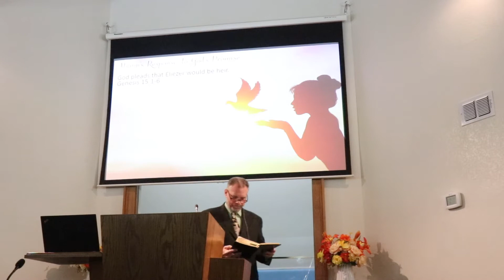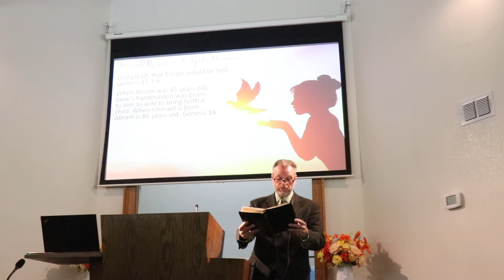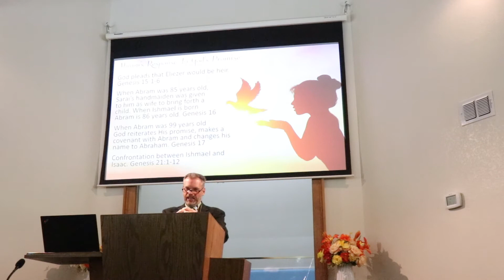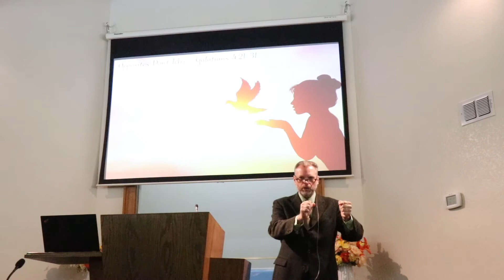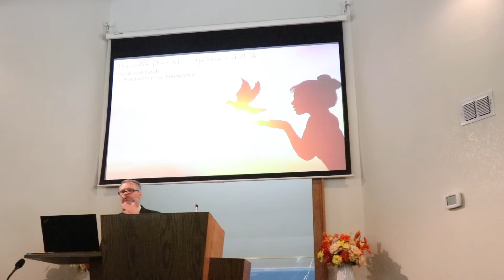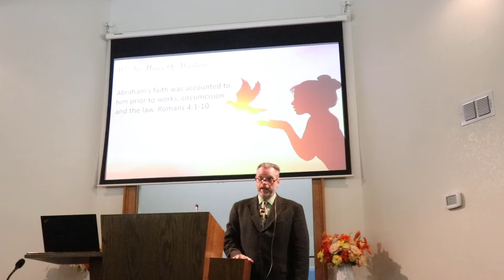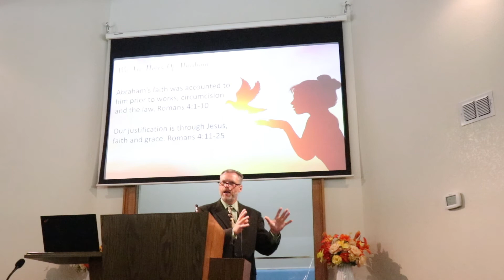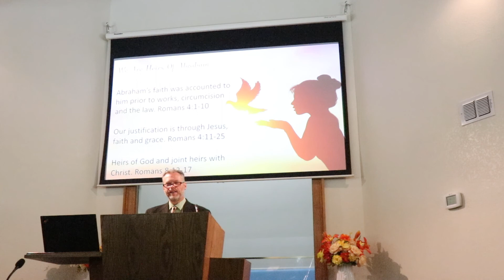Bound Or Free